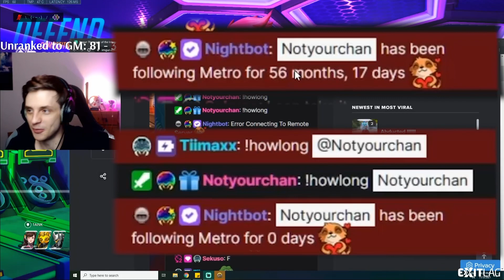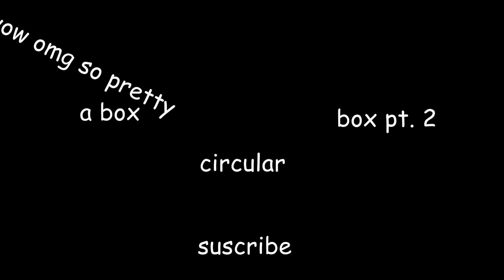Overwatch made me fail No Nut November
🎬 EDITED and THUMBNAIL by Chunk